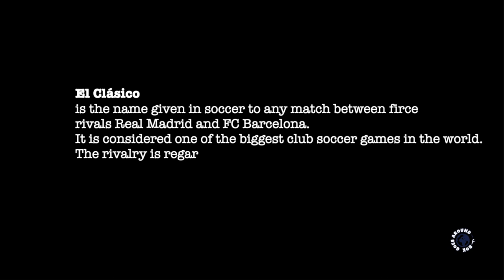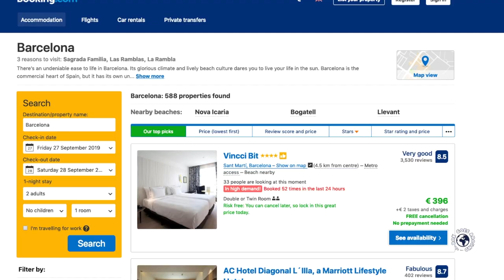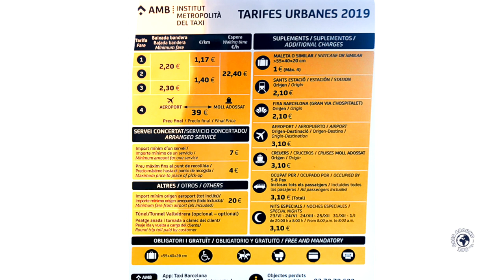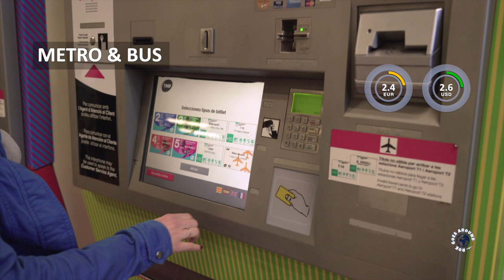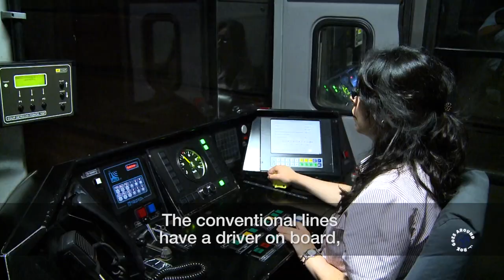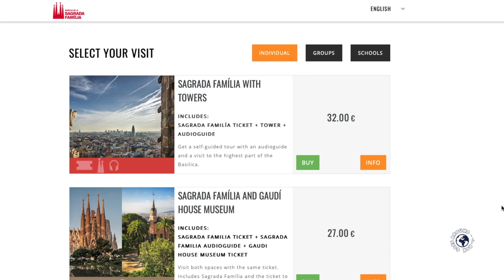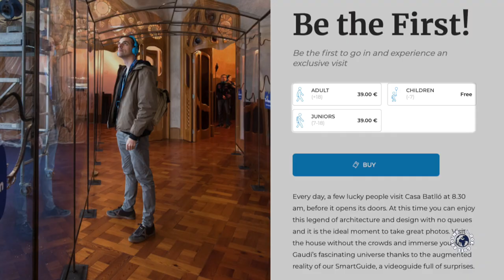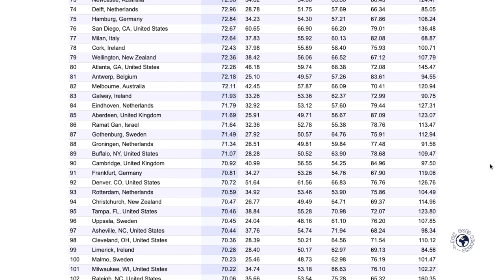Can You Afford BARCELONA?! - Barcelona Prices & Travel Costs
Can You Afford BARCELONA?! - Prices in Barcelona, Spain. I’m Rok and I’ve spent last 8 years travelling around Europe as a tour guide. I want to show you How Expensive is Barcelona, one of the most amazing cities in Spain. I will show you prices of most common services and things you will need during your stay in Barcelona, to help you plan your travel costs in Barcelona.

To better understand prices in Barcelona we will briefly look into its position and economy. Then I will show you Barcelona accommodation prices, Barcelona public transport prices, tickets for the most popular attractions including Sagrada Familia tickets, prices of food & drinks,… Where does Barcelona rank on my expensive scale from 1 to 10?

00:00 - Intro
01:09 - BARCELONA’S POSITION & ECONOMY
01:52 - ACCOMMODATION PRICES WITH TIPS
03:03 - PUBLIC TRANSPORT PRICES WITH TIPS
05:40 - ADMISSIONS WITH TIPS
08:02 - FOOD & DRINKS PRICES WITH TIPS
09:09 - HOW EXPENSIVE IS BARCELONA?

BARCELONA TAXI APP: This is where you can find useful Barcelona TAXI APP

If you have any questions about Barcelona, just leave them in the comment section. Also share your thoughts, your ideas and your experience about Barcelona.